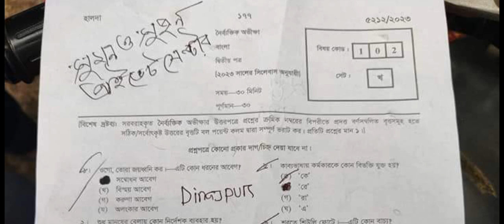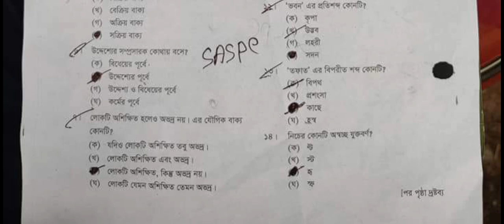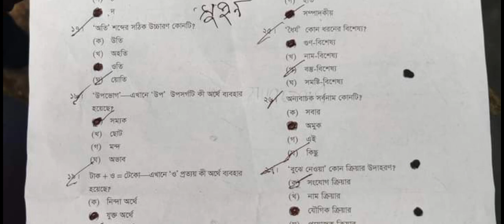SSC 2023 Bangla 2nd Paper MCQ Solution. বাংলা ২য় পত্র বহুনির্বাচনি সমাধান ২০২৩.(দিনাজপুর বোর্ড)